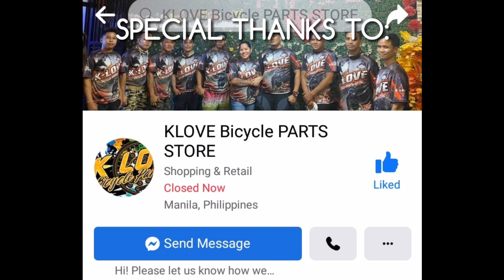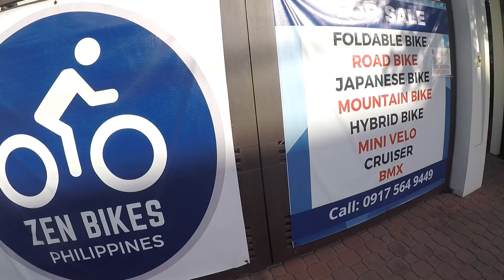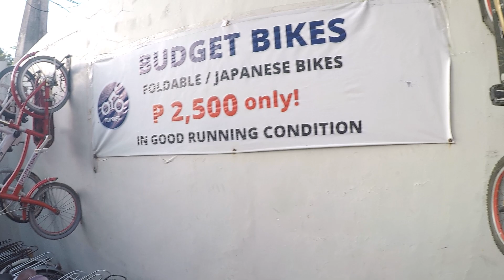Zen Bikes Philippines | Sobrang Mura! (Maganda at Maayos) New Arrival Buy 1 Get 1 (4,500 Only)